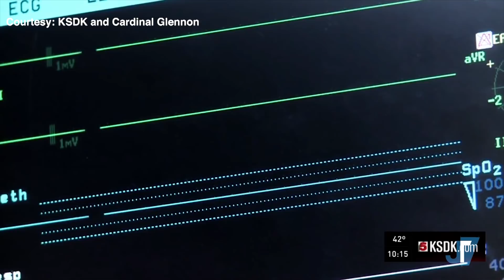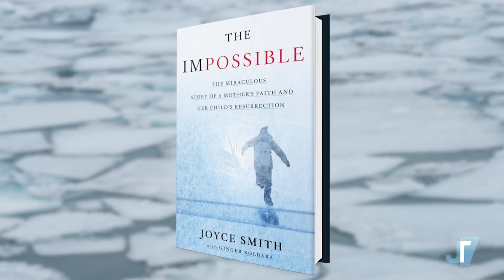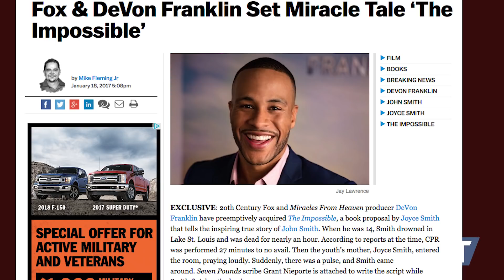Dead For An Hour: A Modern Day Real Resurrection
He died but didn't not remain dead. An hour after his death he came back to life, but that wasn't the end of the miracles. Captivating story of resurrection.